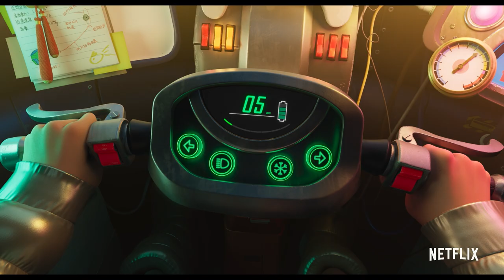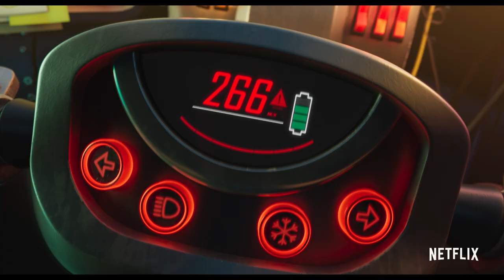OVER THE MOON | Official Trailer #1 | A Netflix/Pearl Studio Production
Fueled with determination and a passion for science, a bright young girl builds a rocket ship to the moon to prove the existence of a legendary Moon Goddess. Directed by Oscar®-Winning Filmmaker & Animator, Glen Keane, and produced by Gennie Rim and Peilin Chou. Starring Cathy Ang, Phillipa Soo, Robert G. Chiu, Ken Jeong, John Cho, Ruthie Ann Miles, Margaret Cho, Kimiko Glenn, Artt Butler and Sandra Oh.